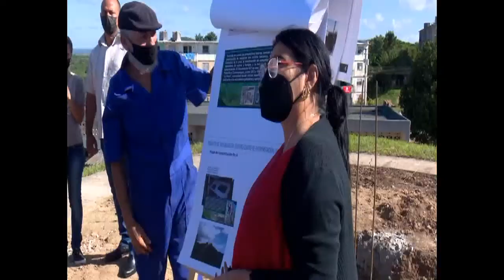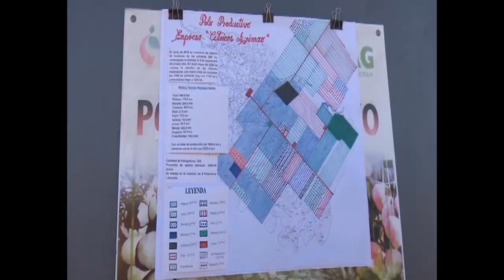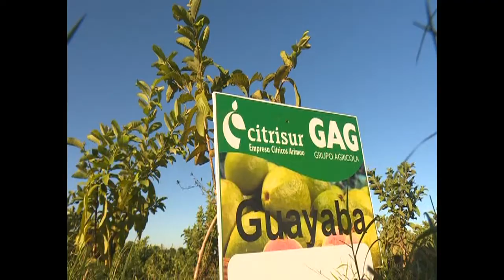Constata Presidente cubano programas de transformación comunitaria y alimentarios en Cienfuegos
El Primer Secretario Comité Central del Partido y Presidente de la República, Miguel Díaz Canel Bermúdez, intercambió con pobladores de la comunidad de La Parra, uno de los asentamientos fundados por Fidel. El desarrollo de los cultivos varios en nuevos polos productivos en Cienfuegos, también fue constatado por el mandatario.